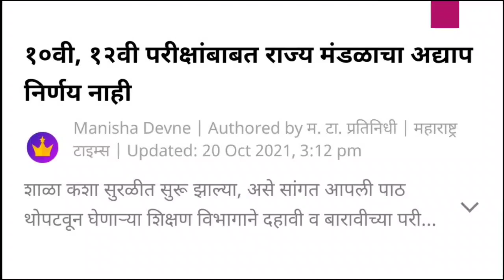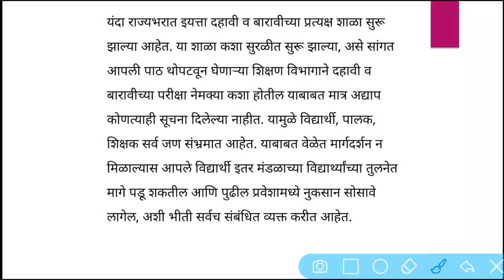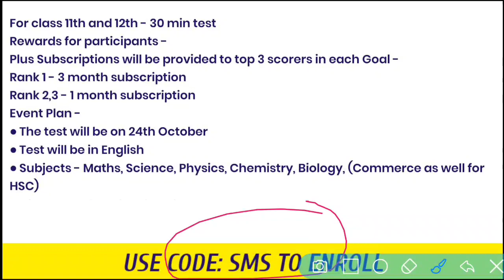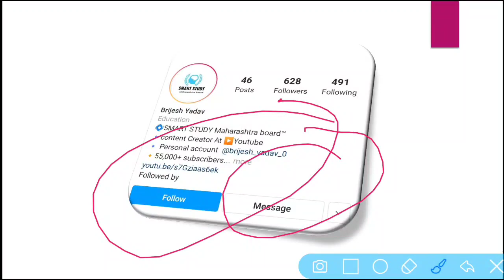10th & 12th Board exam 2022 Latest Update / HSC & SSC board exam 2022 / Maharashtra board Exam 2022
Ace Victory scholarship test and win Unacademy plus subscription for FREE!

Namaskar,

10th & 12th Board exam 2022 Latest Update / HSC & SSC board exam 2022 / Maharashtra board Exam 2022